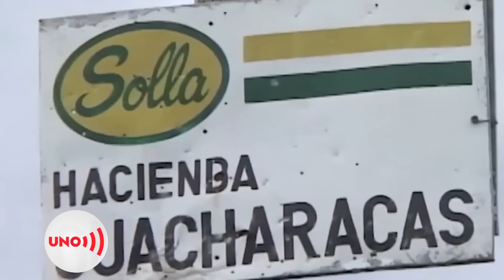Semana de tensión político judicial por lectura de decisión de jueza de caso Uribe